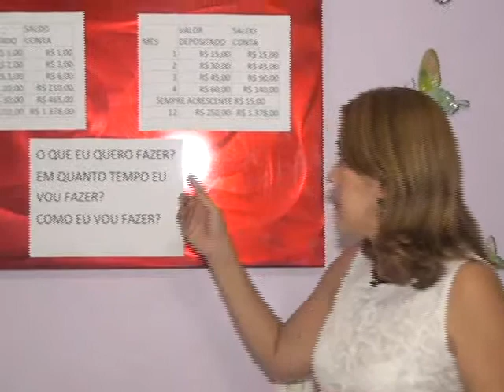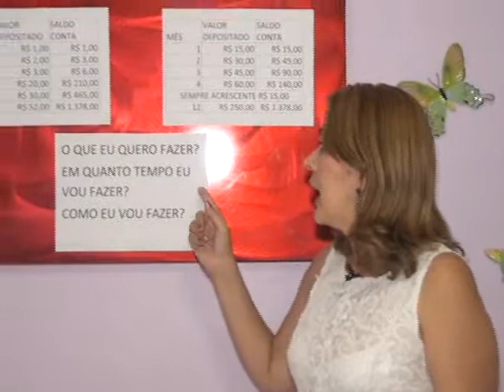Quadro Educação Financeira-Metas para o ano novo Viver Bem Araguaína